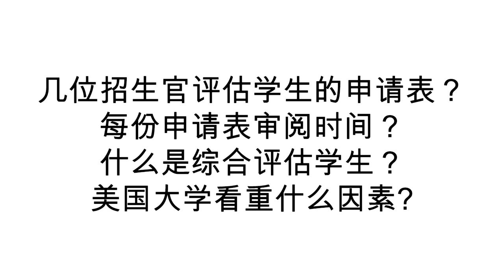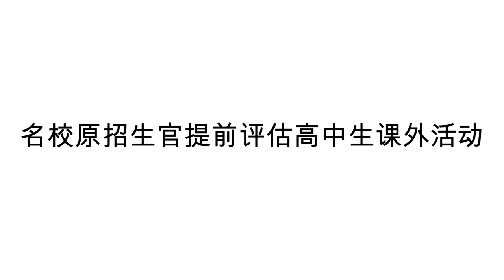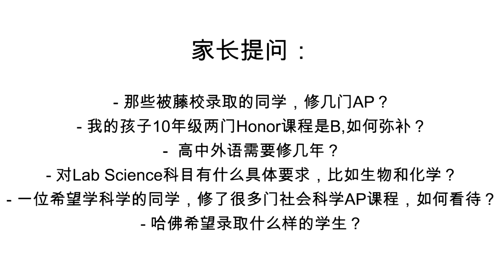高中规划&美本申请 by 原西北大学招生官和认证大学咨询师Janet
StandOutPrep Education
-高中规划 & 大学申请
- 大学理事会认证评审官 +10年备考和英语教学经验的Neal老师亲自辅导：
     + AP历史+SATII历史， AP 艺术史，AP Gov备考
     + SAT & ACT备考
     + 长期英语阅读和写作